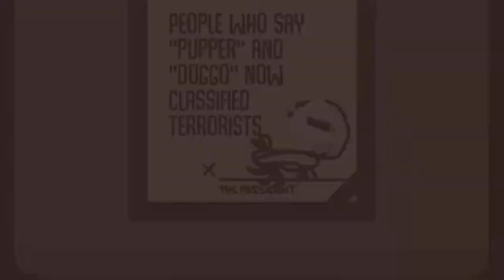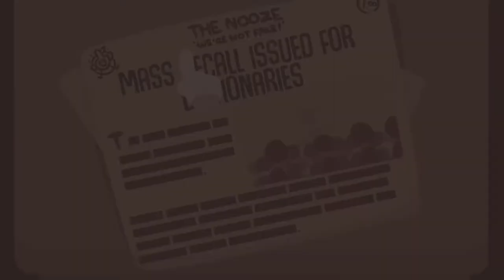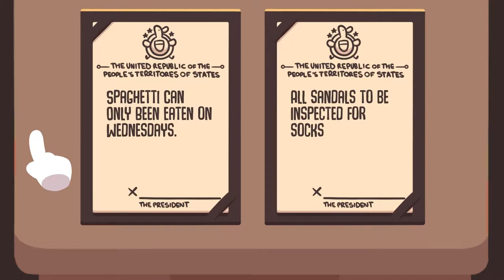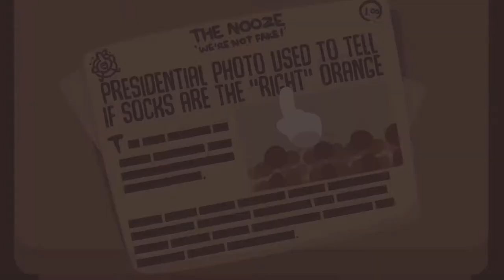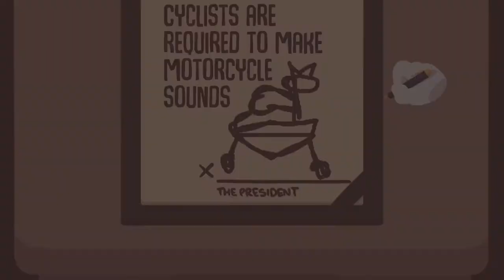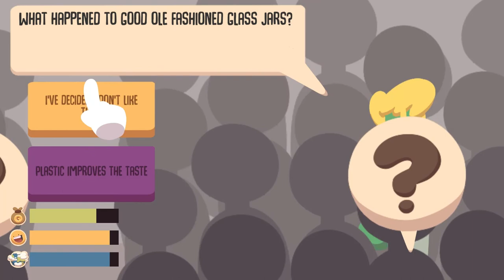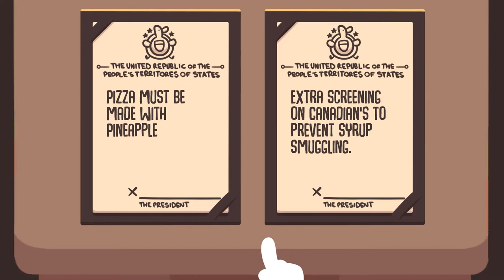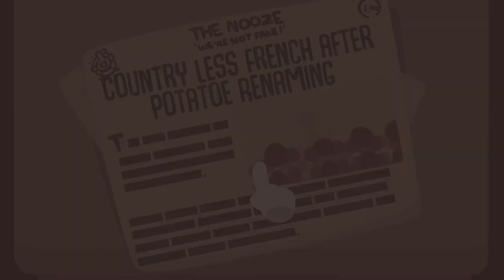Impeached We rule the world (French Fries are now called Fredom Fries)